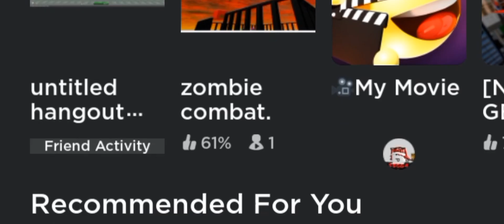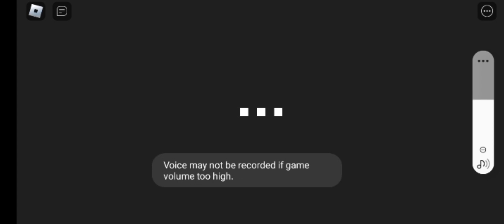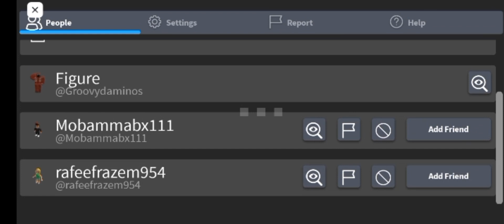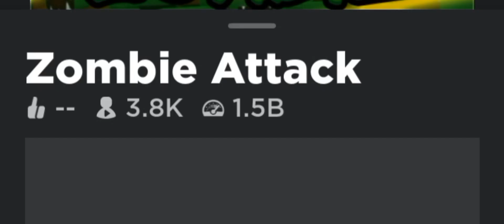Roblox Call of duty Zombies BUT it's in Roblox!